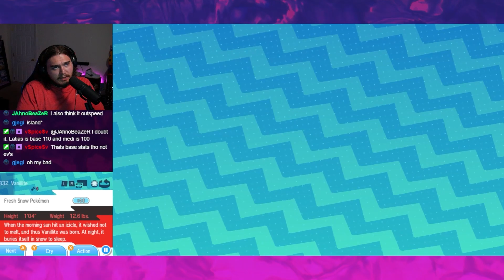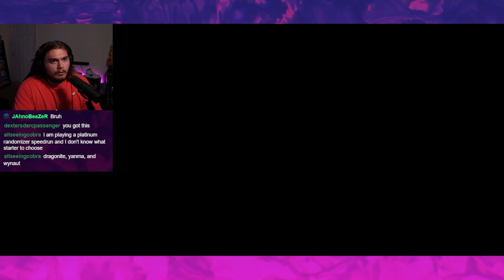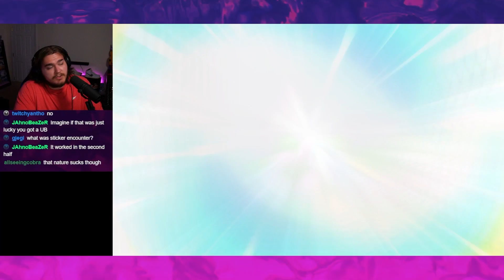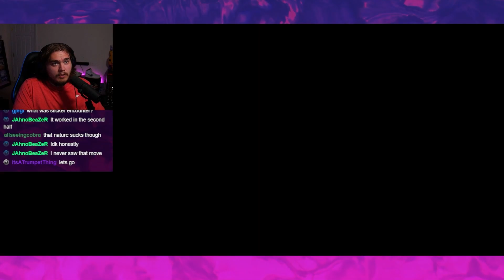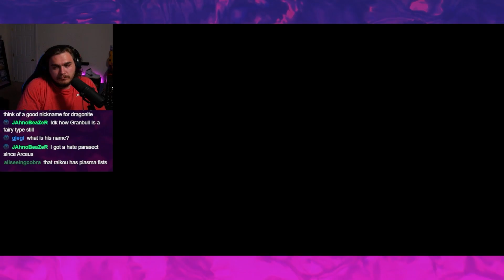Our Team Is Getting STACKED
Pokemon Ultra Moon Randomizer Nuzlocke

Catch me live on twitch every Monday, Wednesday, and Friday!